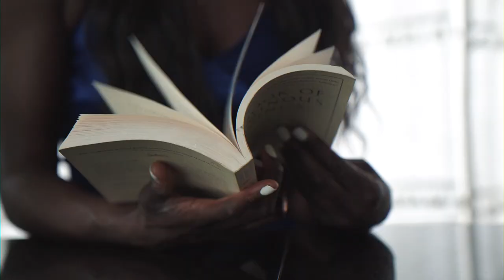Backstage - Lorraine Pascale